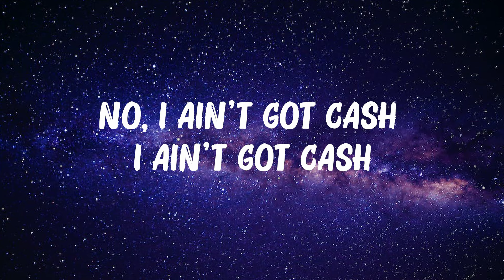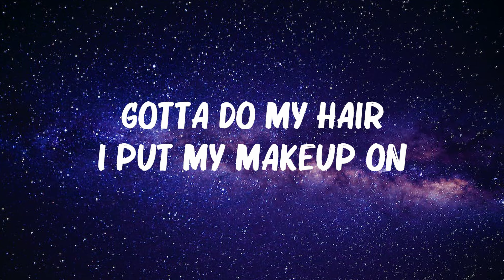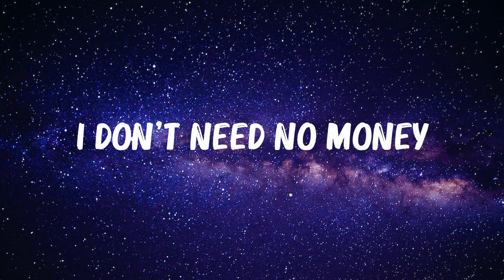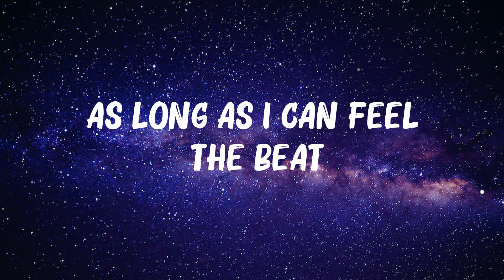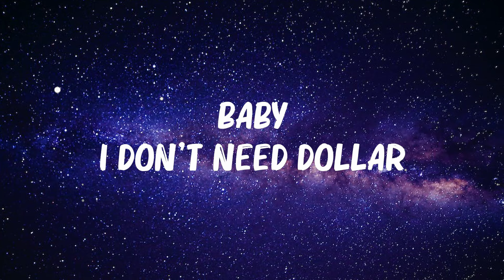Sia - Cheap Thrills (Lyrics) ft. Sean Paul || Mix Lyrics 2023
Oh, oh

As long as I can feel the b